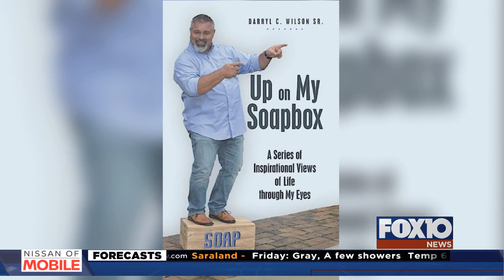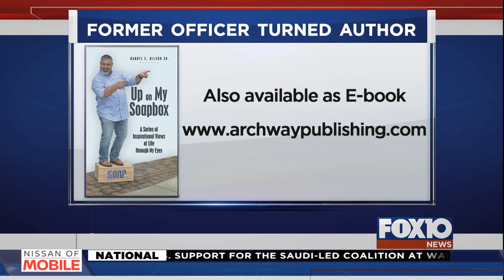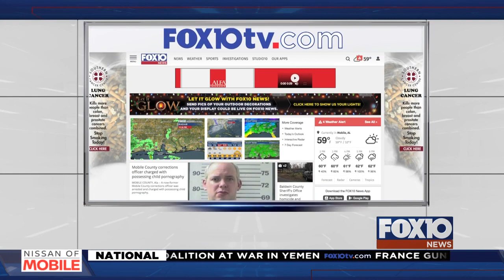Former veteran officer pens inspirational book